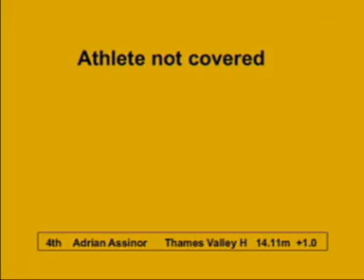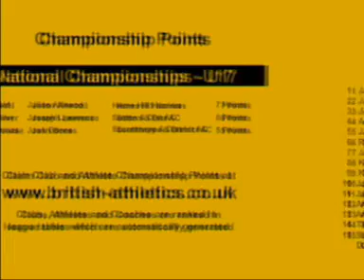U17M Triple Jump - 2009 AAA's Championships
AAA's Track and Field Championships
Saturday 8th August 2009 (Day 1 only)
Bedford Stadium, Barkers Lane, Bedford

Under 17 Mens Triple Jump

1   Julien Allwood      Herne Hill Harriers           14.58m  +1.2
2   Joseph Lawrence     Sutton & Dist AC              14.42m  +1.3
3   Josh Bones          Scunthorpe & District AC      14.28m  +0.5
4   Adrian Assinor      Thames Valley H               14.11m  +1.0
5   James Okeyemi       Harrow AC                     14.03m  -1.0
6   Rio Bailey          City Of Stoke AC              14.02m  -0.5
7   Jonathan Ilori      Croydon Harriers              13.97m  +2.2
8   Kevin Bangato       Sutton & Dist AC              13.69m  -0.5
9   Kieran Moss         St Albans AC                  13.19m  +0.4
10  Josh Bentley        Leeds Carnegie AC             12.73m  +0.2
11  Jordan Kelly        Southport Waterloo AC         12.67m  -0.5
12  Armani James        Leicester Coritanian AC       12.65m  +1.0
13  Anthony Ekundayo    Enfield & Haringey AC         12.49m  -1.1
14  Tariq John-Clarke   Shaftesbury Barnet Harriers   12.47m  -1.3
15  Sam Bentley         Leeds Carnegie AC             12.35m  -0.6
    David Crisp         Woodford Green/EL             No Jump